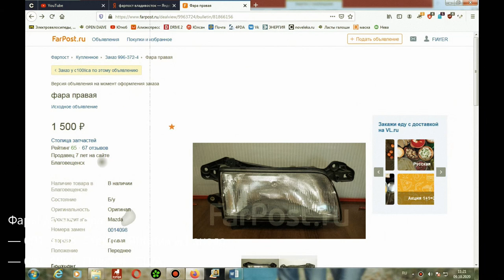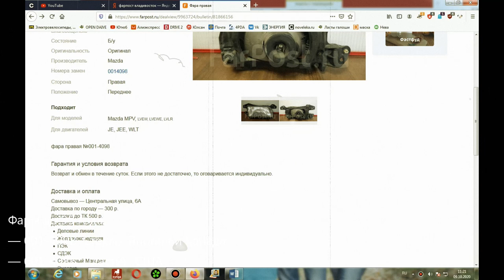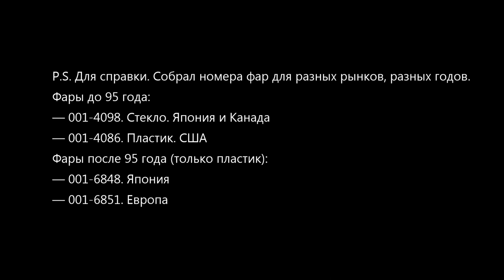Какие фары стекло установить в MPV-1 WLT LVLR Япония, Канада🚙🛺🚲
Кто ещё не знает как сделать головной свет лучше-ответ в этом видео!!!